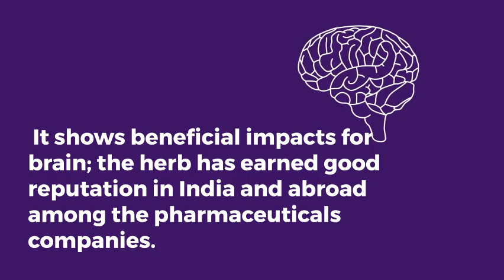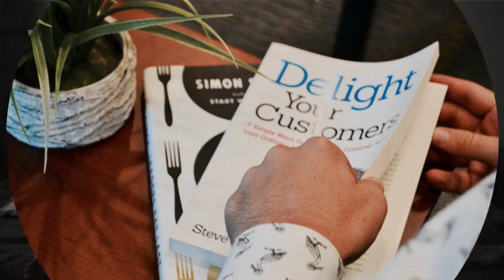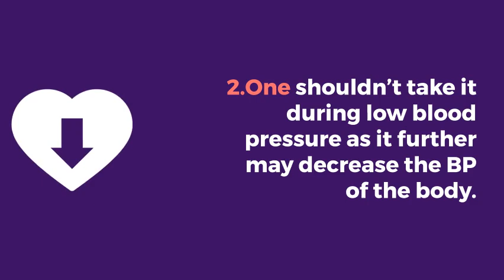Amazing Benefits of Shankhpushpi Swasthyashopee